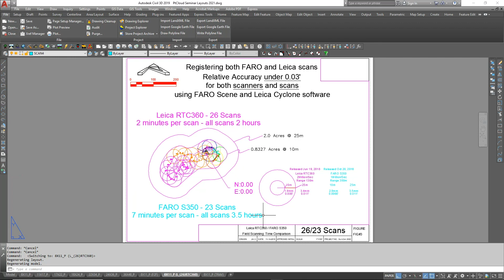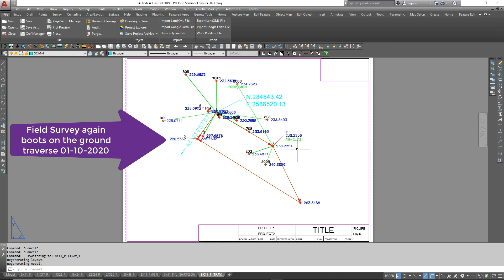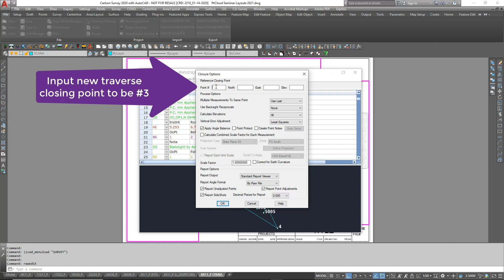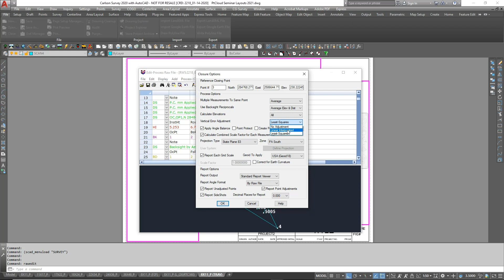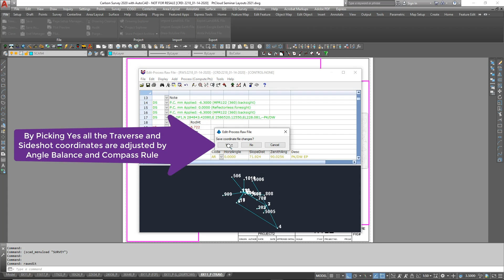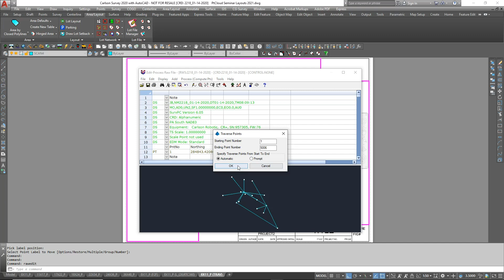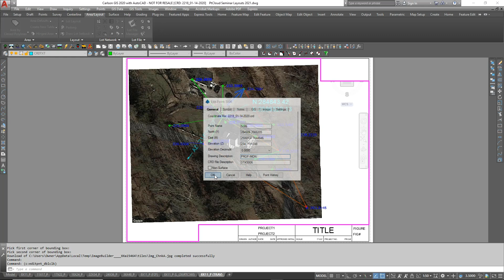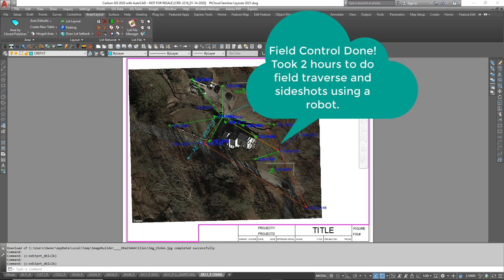Registering a Laser Scan to State Plane Coordinates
This example adjusts control points that will be used to register a laser scan to state plane coordinates. It covers:

- Traverse: no adjust

- Traverse: compass rule with angle balance

- Comparing unadjusted points in the drawing with adjusted results

- Google Earth aerial image